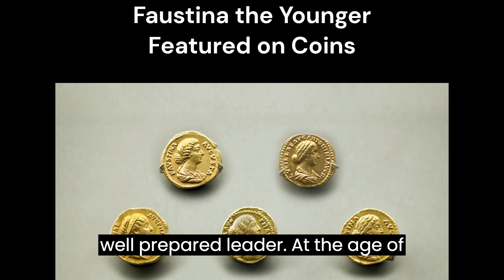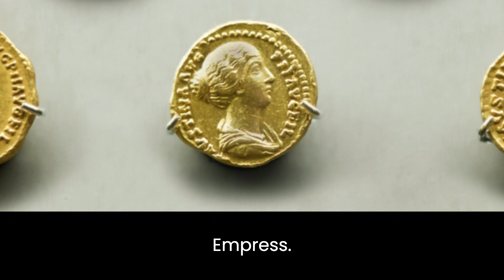The Legacy of Marcus Aurelius: A Full Biography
The life story of Marcus Aurelius:  Understand the incredible life and how it shaped his philosophical writings